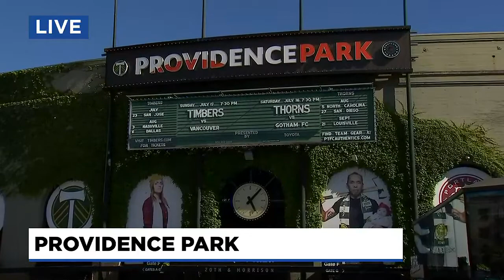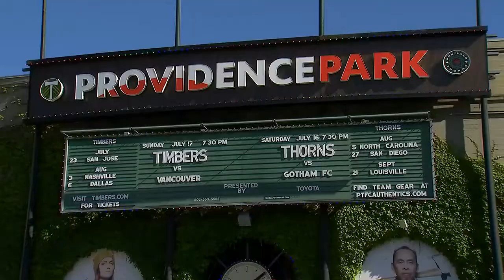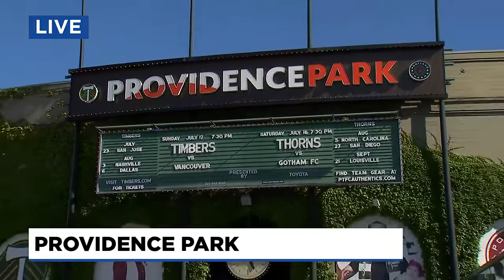Portland Timbers and Thorns volunteer with Habitat for Humanity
All week long the Portland Timbers and Thorns have been out in the community serving with various non-profits for their 11th annual Stand Together Week.